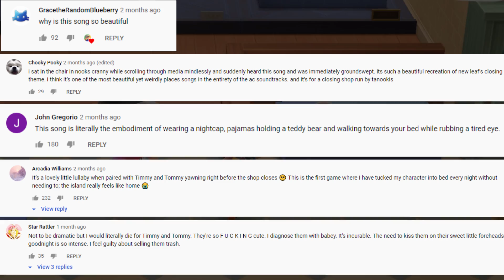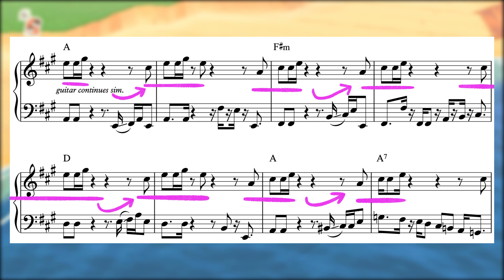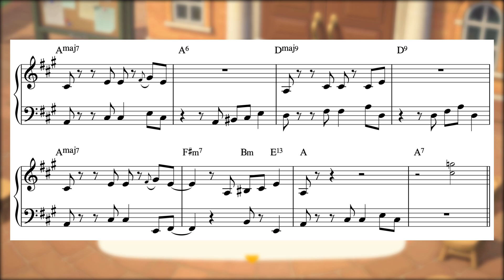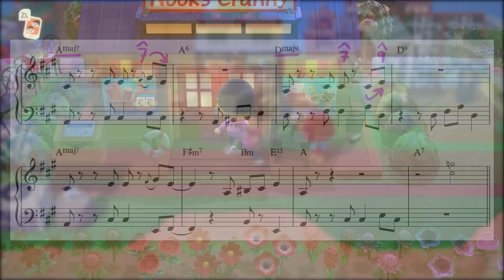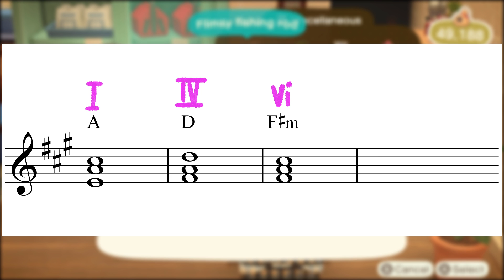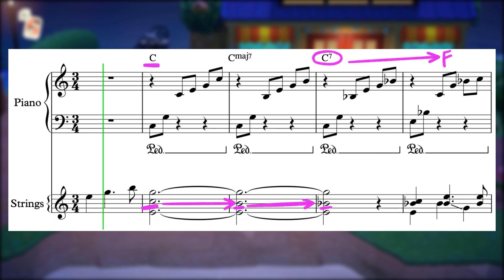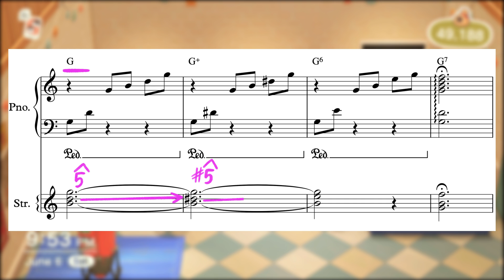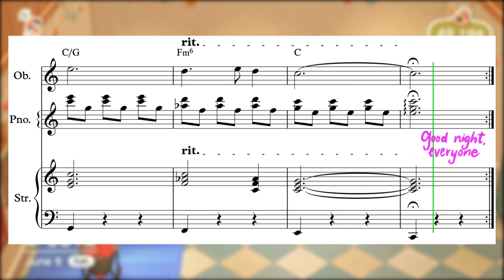Why Animal Crossing New Horizons' Shop Closing Theme Sounds Like A Pixar Lullaby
The Animal Crossing New Horizons has been taking over the internet for the past few months, and as much as I like the whole soundtrack I couldn't resist focusing in on my favourite tune in the game: The Nook's Cranny "shop closing theme" that plays for the last 10 minutes that the store is open each day. It's a pretty short and relatively simple piece of music, but its construction is just perfect!

Shoutout to my wife for letting me use her island to record footage